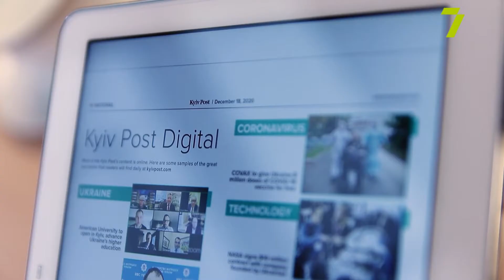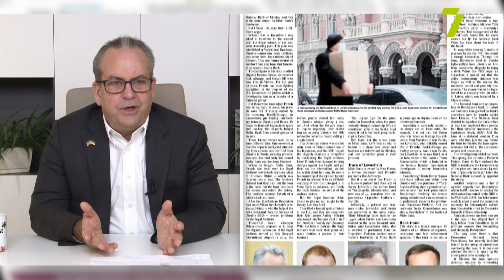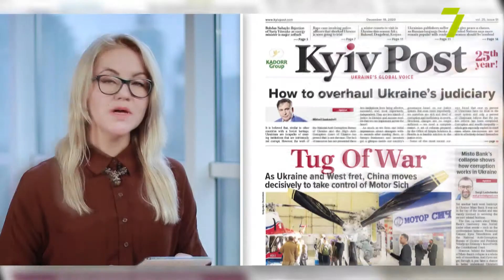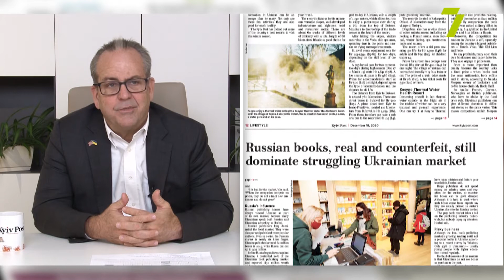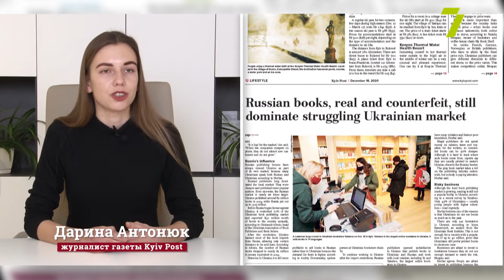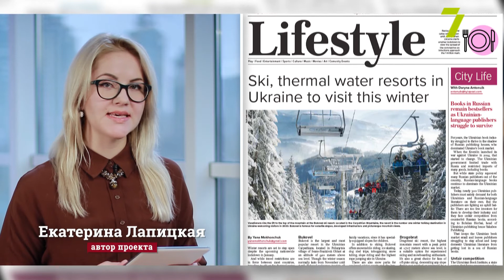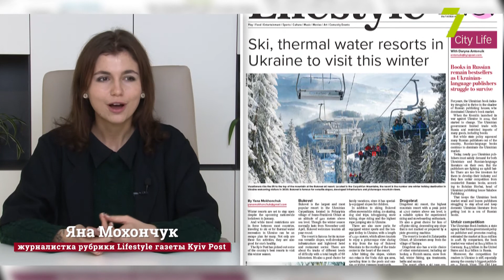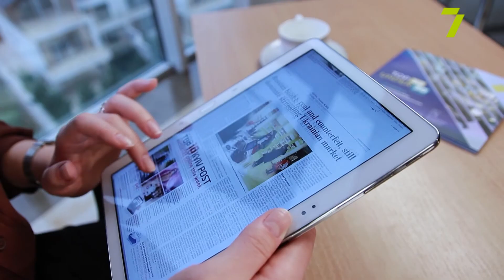Kyiv Post Review. Выпуск № 62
В борьбе за украинский завод «Мотор Сич» столкнулись Китай и США: чем это грозит самой Украине? Крах «Місто Банка»: что эта ситуация говорит о коррупции в нашей стране? Проблемы рынка украинской книги: что приходится делать нашим издательствам ради прибыли? И какие зимние развлечения есть в Украине? Об этих и других темах нового номера англоязычного еженедельника смотрите в Kyiv Post Review!